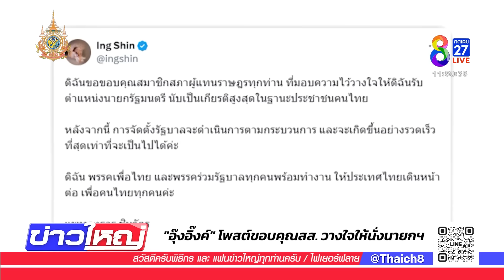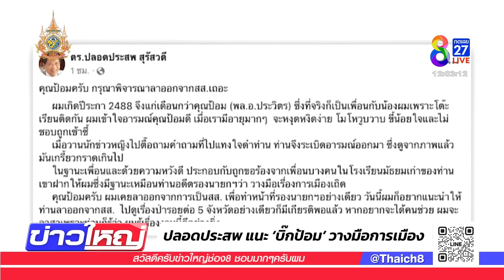"อุ๊งอิ๊งค์" โพสต์ขอบคุณ สส. วางใจให้นั่งนายกฯ | 17 ส.ค. 67 | ข่าวใหญ่ช่อง8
หลังการแถลงข่าว อุ๊งอิ๊งได้โพสต์ข้อความบน X ว่า  "ดิฉันขอขอบคุณสมาชิกสภาผู้แทนราษฎรทุกท่าน" ที่มอบความไว้วางใจให้ดิฉันรับตำแหน่งนายกรัฐมนตรี